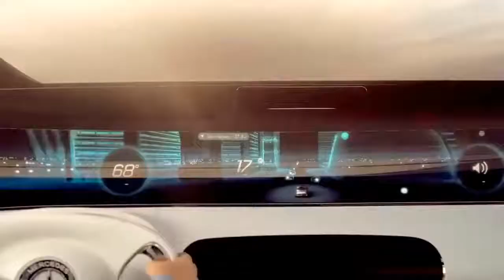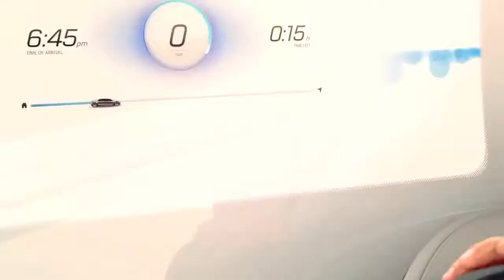Life in the Future!!! Future technology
Life in the Future!!!
Cars will soon change daily life as much as,
These car tech innovations will change your life,
Future cars,
Future Auto 1,
Cars of the Future,
The Car of the Future,
The car of tomorrow and the future of mobili,
The future of end-of-life vehicles,
Future of Life Institute,
Cockpit of the Future,
The future of car ownership,
Future of Cars,
As More Electric Cars Arrive,,
What's The Future For Gas,
to traffic lights will make life easier for urban,
The life is easy,
His and hers cars,